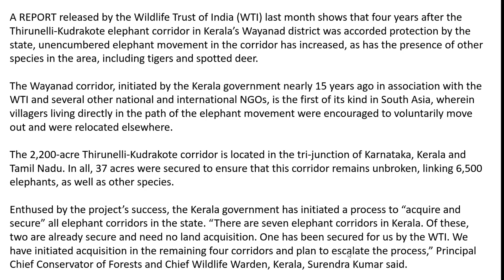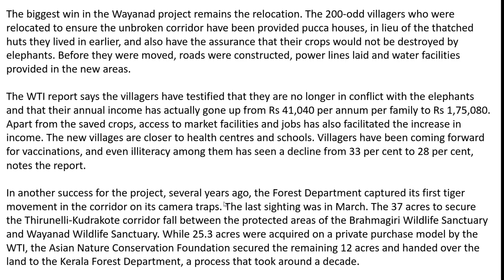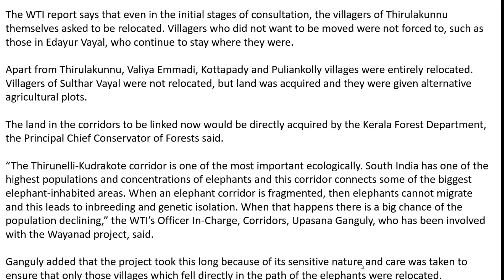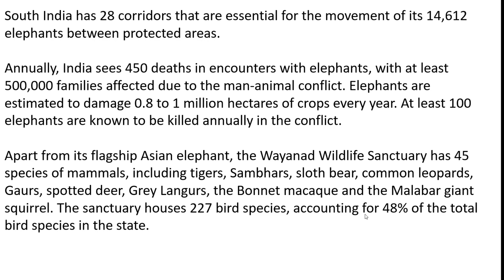Wayanad Elephant Corridor | Success and Learning | UPSC 2020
ALL VIDEOS OF 7th SEPTEMBER

TotalPrep UPSC

Complete coverage of the days current affairs by TotalPrep UPSC. Total Prep UPSC is an educational content provider for UPSC PSC Banks RRB EPFO and other such govt exams.

TotalPrep UPSC current affairs coverage

Total Prep UPSC
TotalPrepUPSC

UPSC SSB SSC PSC BANKPO BankClerk RRB BANK RAILWAY GeneralKnowledge GK StaticGK Lucent coaching

Content Covered
Elephant Corridor Sadhguru, Elephant Corridor meaning, elephant corridor upsc,  elephant conservation in india,Elephant conservation,mike program,MIKE elephants,MIKE Programme,CITES MIKE,environment and ecology for upsc,environment current affairs 2020,upsc 2020,national parks,elephant reserves in india,elephant reserves upsc,mike sites in india map,mike sites in india wiki,total mike sites in india,elephant conservation center